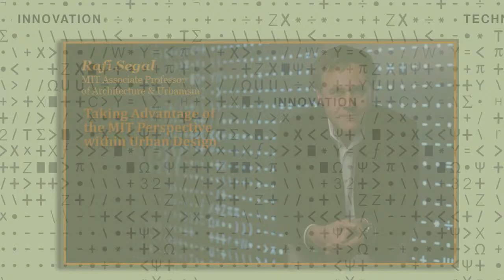4 - Rafi Segal - Taking Advantage of the MIT Perspective within Urban Design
MIT Associate Professor of Architecture & Urbanism Rafi Segal works across the MIT community to form research collaborations that take a holistic approach to the built environment.